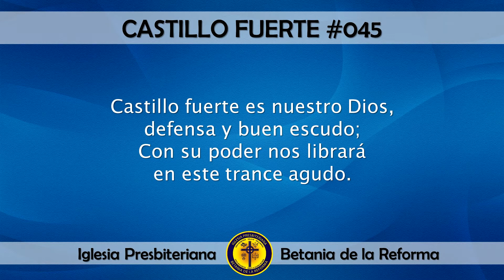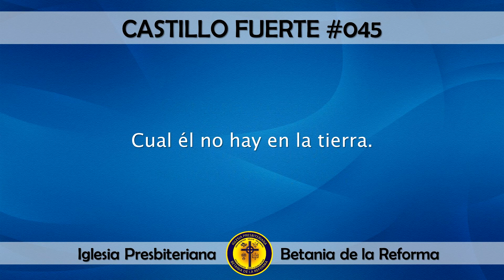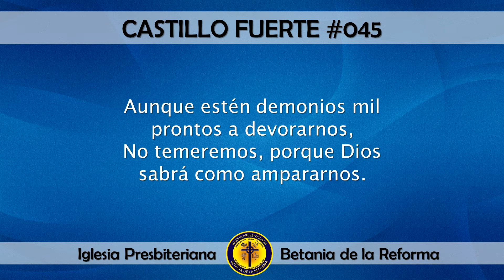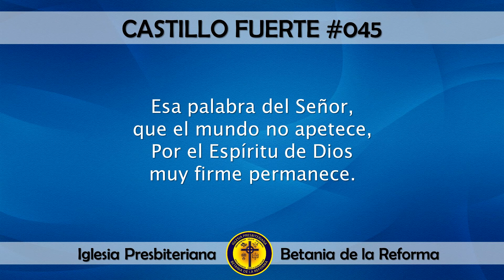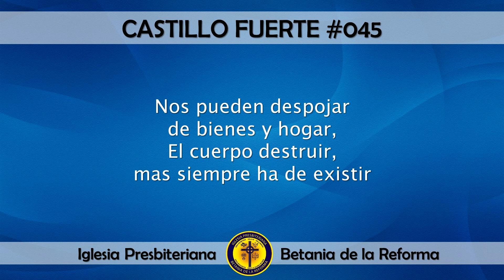045 Castillo fuerte (Cantado)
Himno: 045 Castillo fuerte

Glosario:
Trance:
1. Nombre masculino: Momento o situación muy difícil o apurada de la vida de una persona.
2. Nombre masculino: Estado en el que se suspenden las funciones mentales normales de una persona, especialmente cuando un médium manifiesta fenómenos paranormales.

Astucia:
1. Nombre femenino: Habilidad para comprender las cosas y obtener provecho o beneficio mediante engaño o evitándolo.
2. Nombre femenino: Acción hábil con que se pretende engañar a alguien o conseguir algo.

Pugnar:
1. Verbo intransitivo: Luchar o combatir, utilizando o no las armas o la fuerza.
2. Verbo intransitivo: Insistir con esfuerzo para lograr una cosa.

Amparar:
1. Verbo transitivo: Proteger o favorecer [una persona o una cosa] a alguien que lo necesita.
2. Verbo pronominal: (ampararse) Servirse de una persona o una cosa para protegerse de algo.

Furor:
1. Nombre masculino: Agitación violenta del ánimo producida por una contrariedad, un enfado, etc
2. Nombre masculino: Momento de mayor intensidad de una moda o costumbre.
3. Nombre masculino: Arrebato vehemente de entusiasmo por alguien o algo; especialmente arrebato amoroso o sexual.